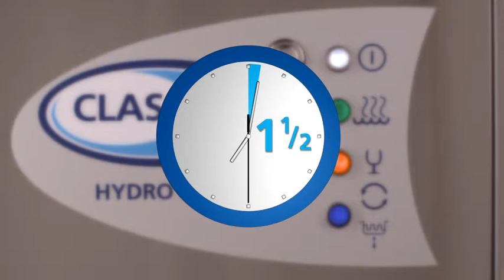Classeq: Operating Instructions for a Pass Through Dishwasher